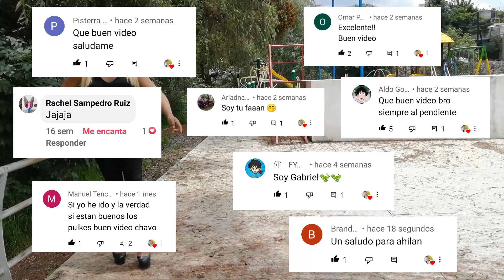ASÍ es la VIDA de una CHICA Transgénero😲😮 (Me sorprendió) I YIYU SM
Hola como están mi gente hermosa te deseo un agradable día que te la pases incluible, en este video te daré a conocer un tema sobre diferentes gustos de genero que tienen algunas personas.
Es algo normal y aceptarlo en la sociedad...

Si tienen alguna idea para que hagamos un vídeo o algo que quieran decirnos, pueden hablarnos a la pagina de Facebook .

MUSIC 1

Track: Deekey - It's Love [OUT NOW]

MISIC 2